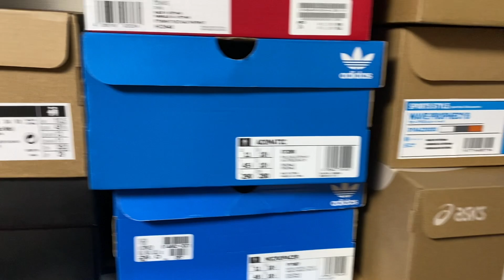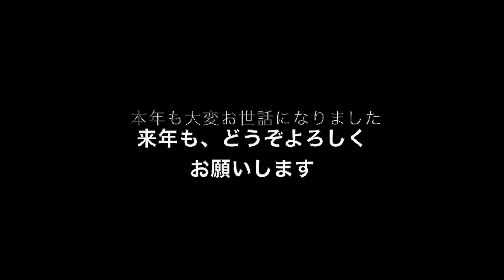My TOP 10 Sneakers of 2023!!!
異質なランキング！